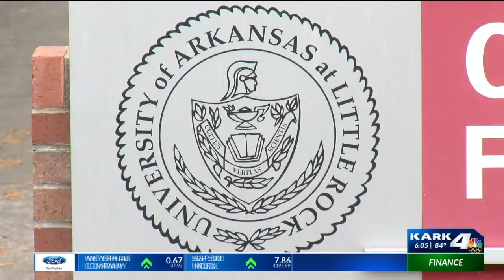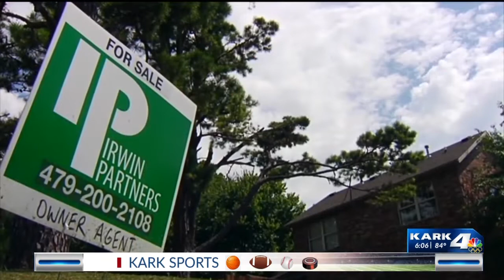40-year mortgages becoming popular in booming housing market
40-year mortgages becoming popular in booming housing market